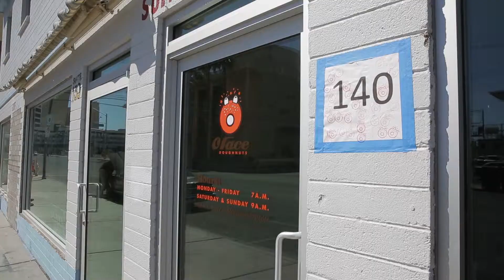O Faces Doughnuts Promo - Downtown Las Vegas John E. Carson Building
O Face Doughnuts is located at 124 South 6th Street #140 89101
Carson and 6th Street John E Carson Hotel Building